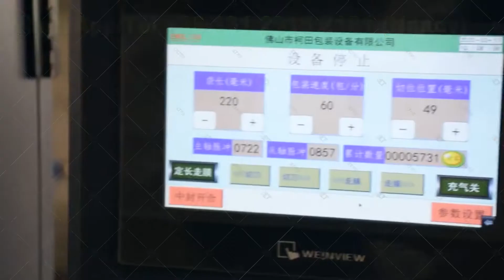VT 160X Letamp Semi Automatic Mask 10 pcs in one bag Packaging Machine